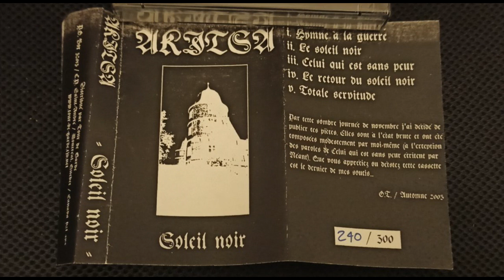Akitsa - Soleil noir (Cassette 300 copies)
1. Hymne à la guerre
2. Le Soleil noir
3. Celui qui est sans peur
4. Le Retour du soleil noir
5. Totale servitude